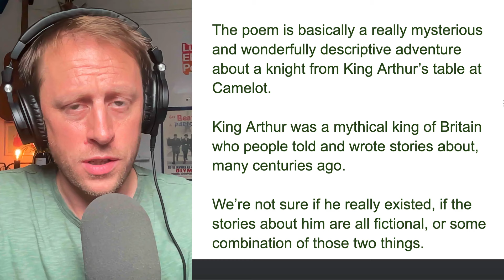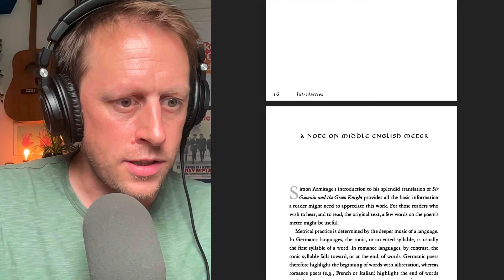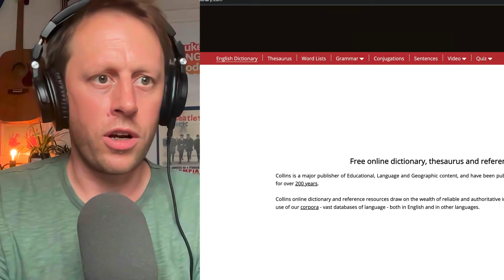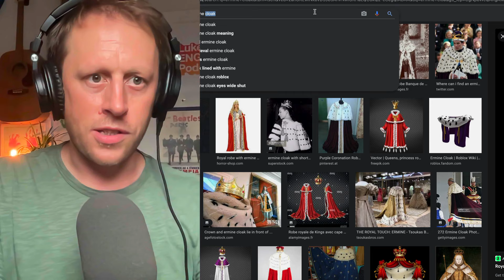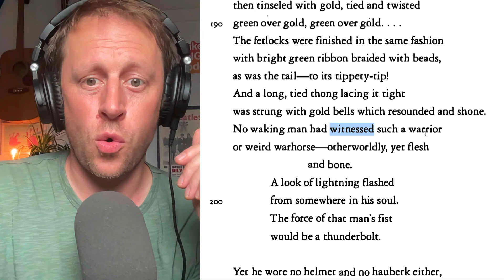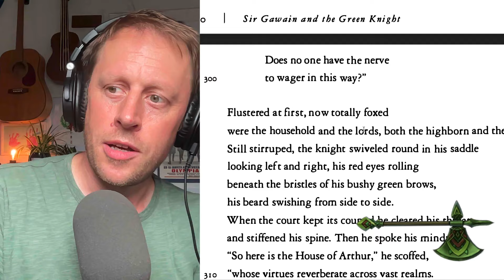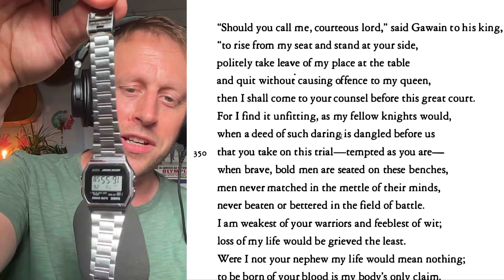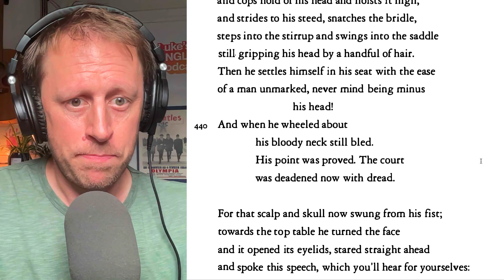779. Sir Gawain and The Green Knight (by Simon Armitage) Poetry Reading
Luke reads verses from a modernised version of this medieval poem, considered one of the masterpieces of Middle English literature. Listen to hear the rhyme and rhythm of the poetry, the descriptive vocabulary and details of the story, with vocabulary explanations and comments from Luke. This is part 2 of a double episode about this story.